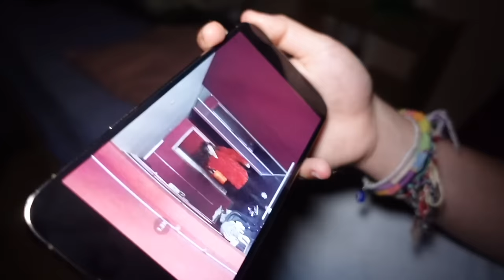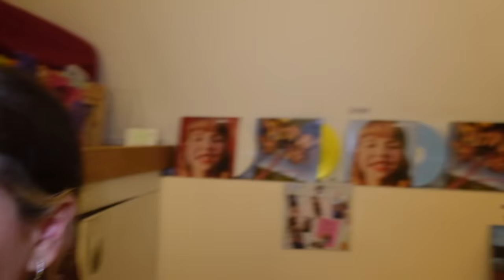MA FAUSSE MÈRE NOUS TRANSFORME EN ZOMBIE ! - PINK LILY